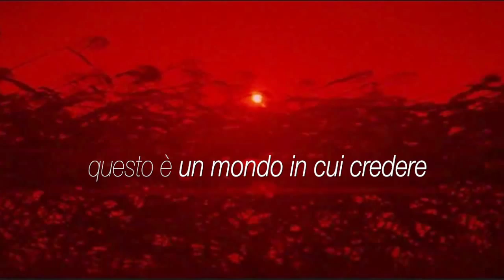LUCA NOTARI Un mondo in cui credere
Produzione Giancarlo Lucariello

Assistente alla Produzione Antonio Talento

Registrata con Roberto De Luca al Talent One studio

UN MONDO IN CUI CREDERE
Musica Maurizio Fabrizio   Testo Giancarlo Lucariello - Ennio Speranza

Riscrivo la mia vita parto da qui
da queste mani e da un dolore ormai lontano
e questo tempo per me è vento e strada dove andare
un silenzio da spezzare
e' possibile cambiare cerca dentro te
quel respiro nel tuo cuore ascoltalo perché
questo è un mondo in cui credere
per tornare a vivere non fermare il tuo pensiero arriverà
segui la tua anima
una vita senza fede che senso ha
è come il buio che ti nega un nuovo giorno
e questo tempo per noi è terra e cielo da toccare
un mistero da affrontare
Edizioni Parking